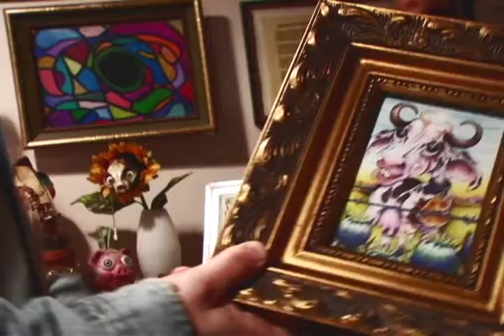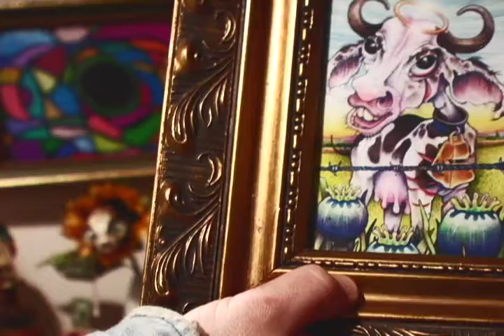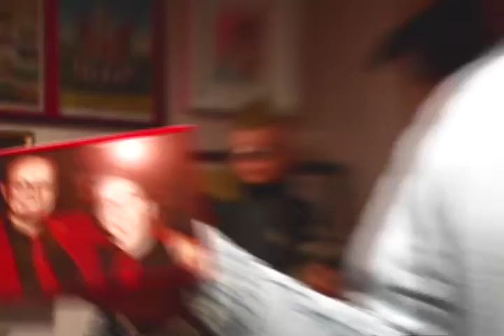4222 Studio Visits: Owens pt.4 (Opie the Smack Addicted Cow)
It is rare that people should invite you into their private most bizarre world. Artists make art, thats their open invitation. Says, come in. What you choose to do when you are in this world is up to you. Owens artwork has a way of winking at you. You kind of have to look at it from the corner of your eye to catch its intricacy and playfulness. Be ready for it to speak with you, laugh with you, laugh. You know what I mean.